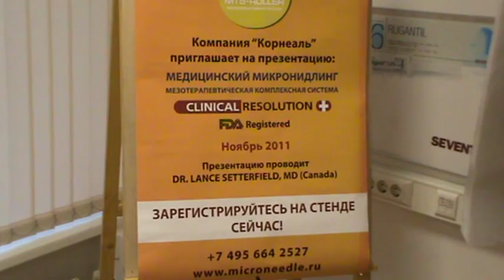Princess, канюли, практика участника семинара 111201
Видеозапись семинара "Контурная пластика: методика работы атравматичными канюлями" от 111201.
Обучение проводится в учебном классе компании "Корнеаль" для врачей.